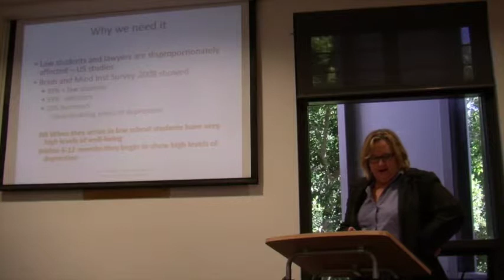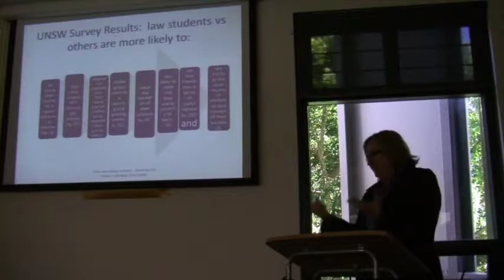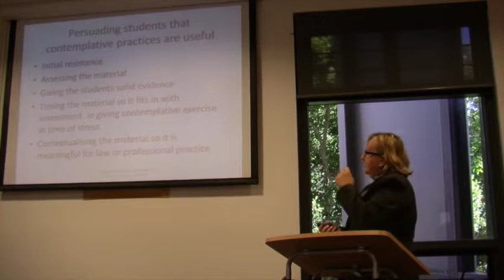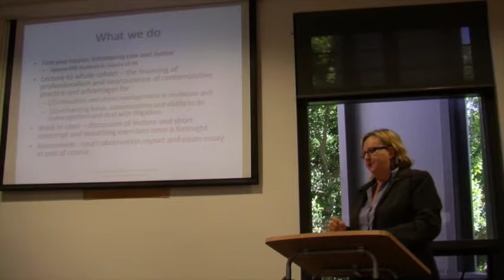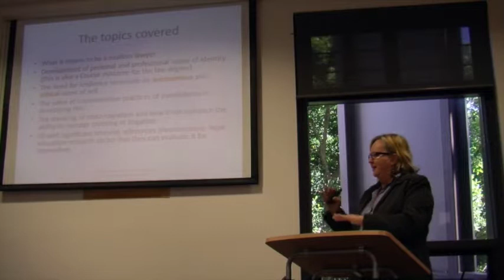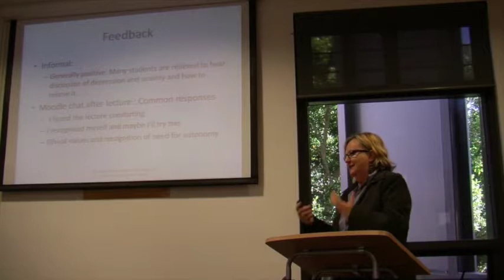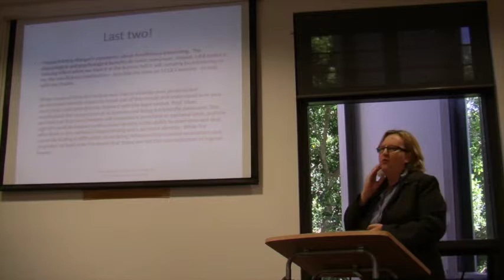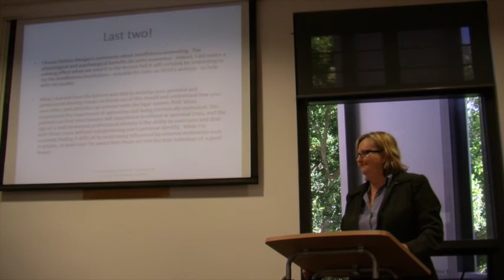Standing Still To Learn: Professor Prue Vines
Standing Still To Learn, Contemplative and Creative Approaches to Education: New Paradigms in Teaching and Learning Symposium, UNSW, 15th May, 2014. Professor Prue Vines, School of Law, UNSW, Sydney